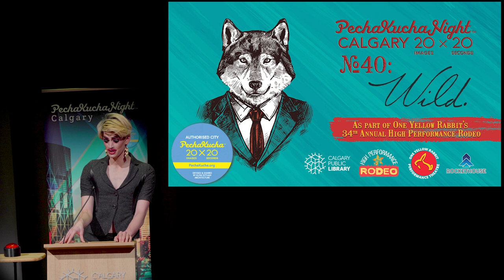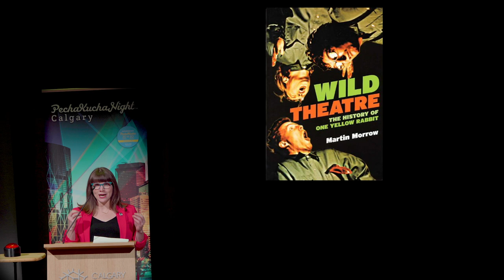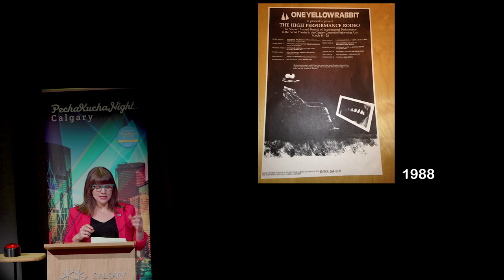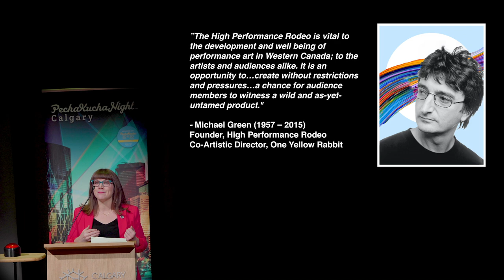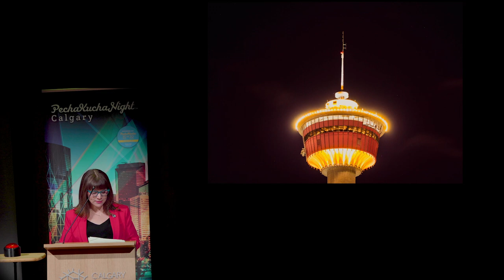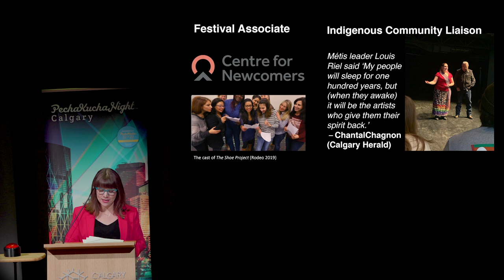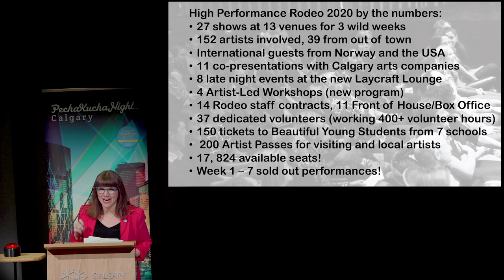Laurel Green (She/Her) - PechaKucha Calgary #40: WILD at NCL with HPR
Laurel Green is an adventurous arts manager, theatre director and dramaturg. She is the Festival Producer for One Yellow Rabbit's High Performance Rodeo, Calgary's International Festival of the Arts.